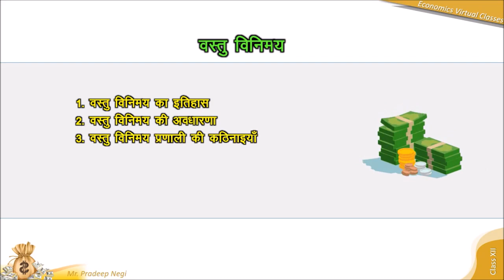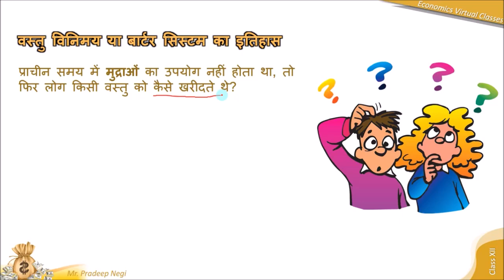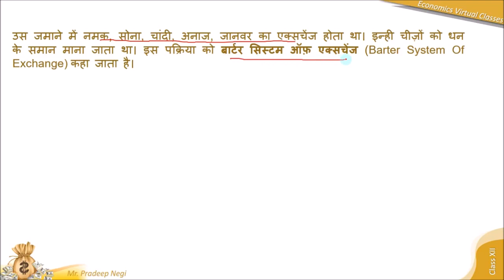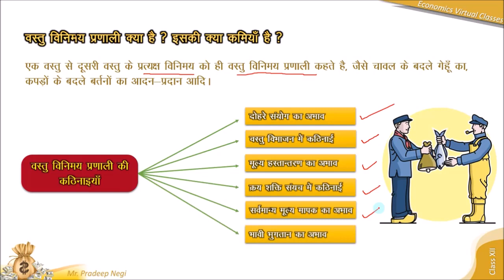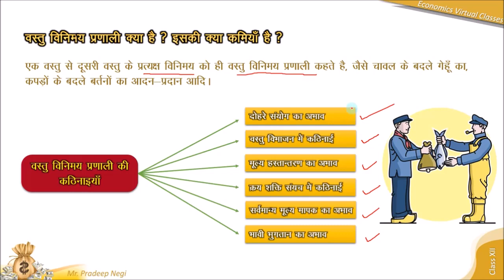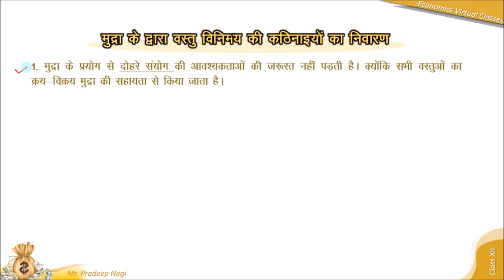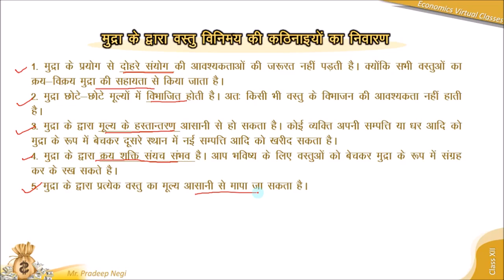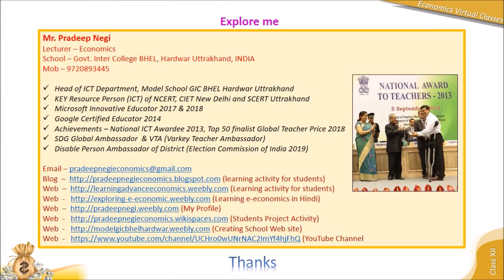Batter System (वस्तु विनिमय)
What is the Barter System?
A barter system is an old method of exchange. This is system has been used for centuries and long before money was invented. People exchanged services and goods for other services and goods in return. ... The value of bartering items can be negotiated with the party.
वस्तु विनिमय प्रणाली क्या है ? इसकी क्या कमियाँ है ?
एक वस्तु से दूसरी वस्तु के प्रत्यक्ष विनिमय को ही वस्तु विनिमय प्रणाली कहते है, जैसे चावल के बदले गेहँू का, कपड़ों के बदले बर्तनों का आदन-प्रदान आदि।
इस वीडियों में आप अध्ययन करेंगें।
1. वस्तु विनिमय का इतिहास
2. वस्तु विनिमय की अवधारणा
3. वस्तु विनिमय प्रणाली की कठिनाइयाँ
4. मुद्रा द्वारा वस्तु विनिमय की कठिनाइयों का निवारण
Video created by Mr. Pradeep Negi, Lecturer-Economics, MODEL Govt Inter College BHEL Haridwar.